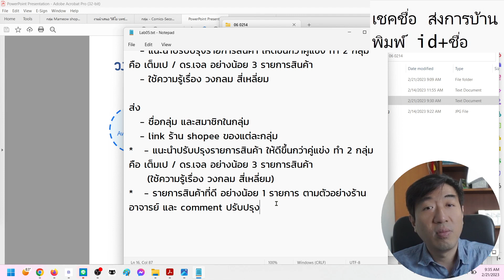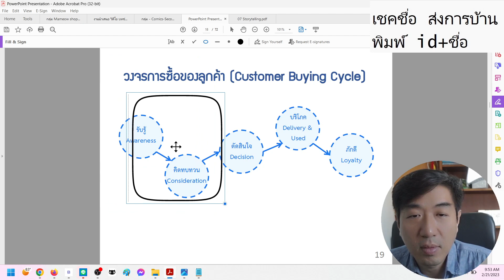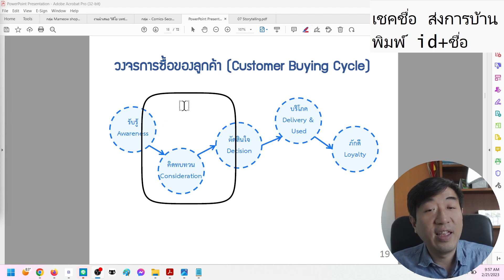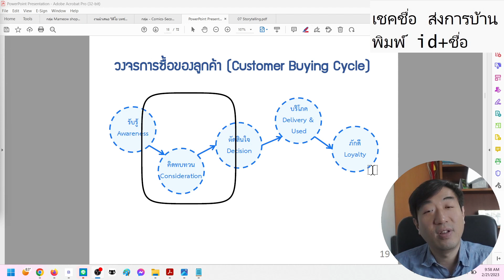20230221 DTM07 วงจรการซื้อ